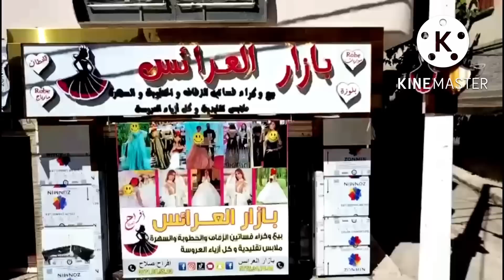افتتاح الفرع الثالث غدا💕اللهم ما زد وبارك💪💖بزار العرائس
رقم هاتف لاستفسار